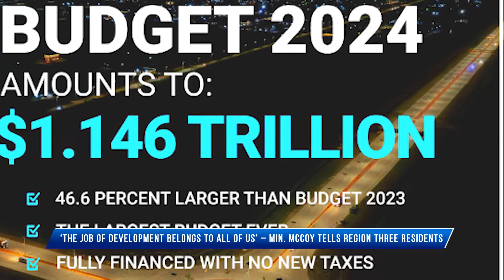Guyana News - ‘The job of development belongs to all of us’ – Min McCoy tells Region 3 Residents